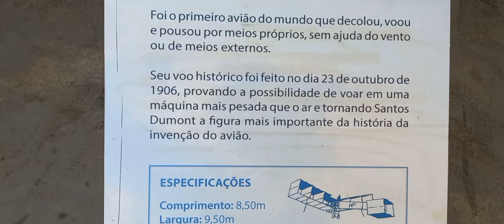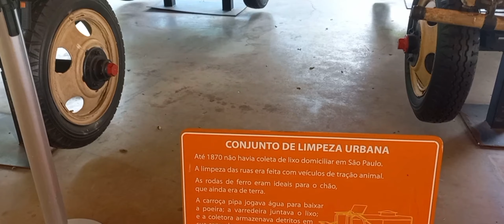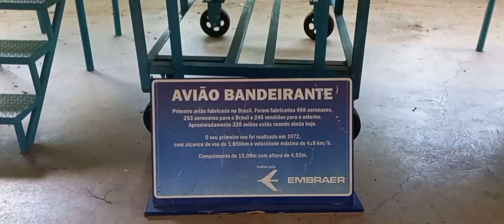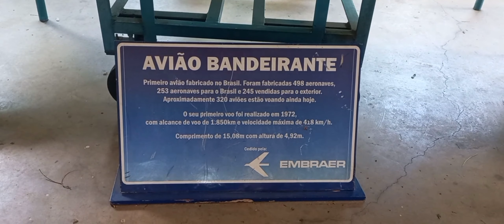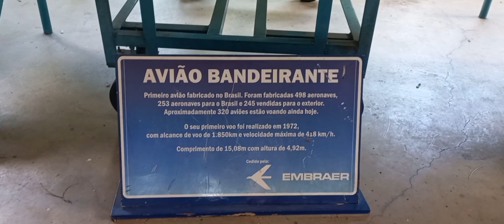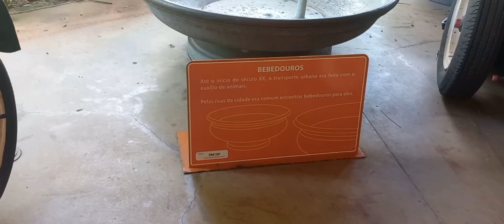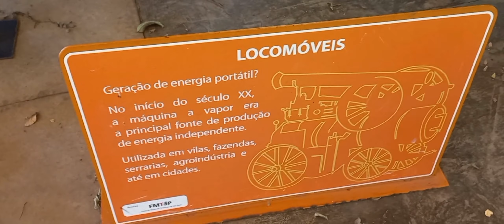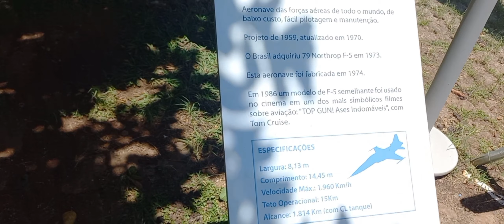134 VIAJE AL PASADO MUSEO CATAVENTO. SAN PABLO BRASIL#viajes ruta brasil cidade #